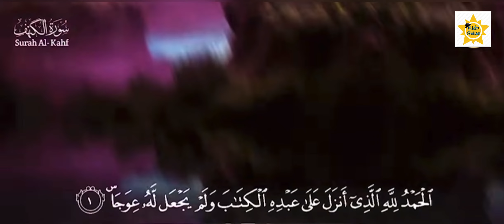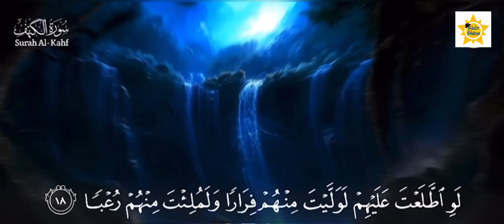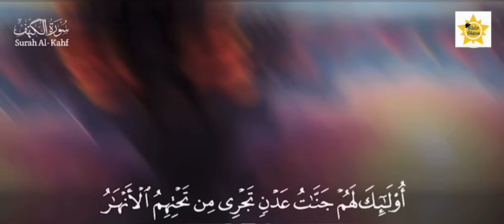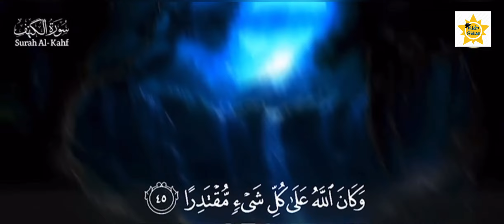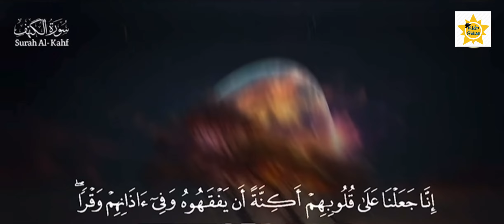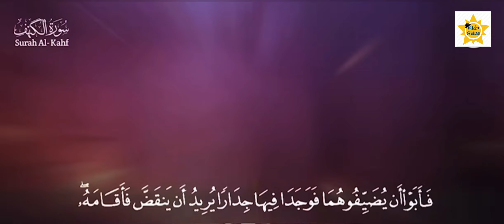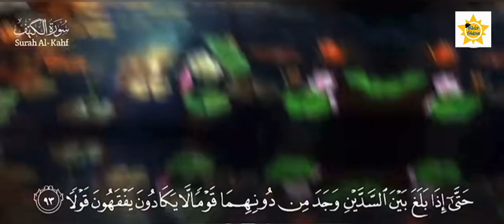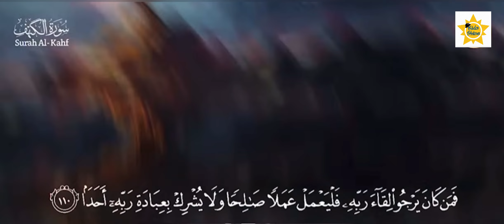Surah Al Kahf | recite Surah Al kahf | jumma reminder